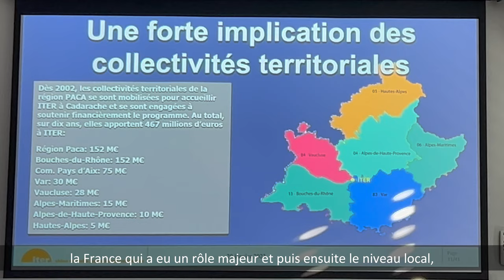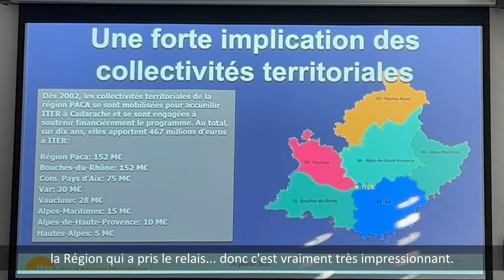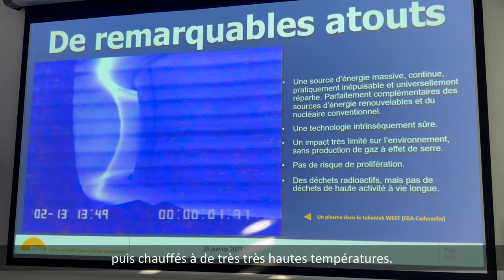VISITE PROJET ITER JANVIER 2023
Retour en vidéo sur ma visite du projet ITER, la semaine dernière, avec mon collègue Mohamed Laqhila, député des Bouches-du-Rhône .
Cette expérimentation d'une production d'énergie continue et massive, accompagnée d'un impact très limité sur l'environnement, sans production de gaz à effet de serre, mérite toute notre attention et notre soutien.
Ce projet de recherche issu d'une coopération mondiale avec une participation très importante de l'Union européenne à hauteur de 46%, possède de remarquables atouts pour les générations futures.